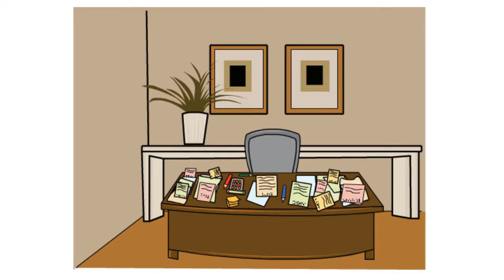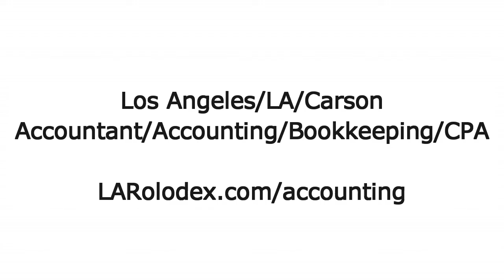Los Angeles/LA/Carson Accountant/Accounting/Bookkeeping/CPA - LARolodex.com/accounting